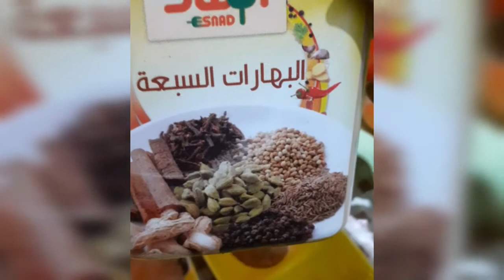Seven spices chicken Qurma 🍗🍗🥣